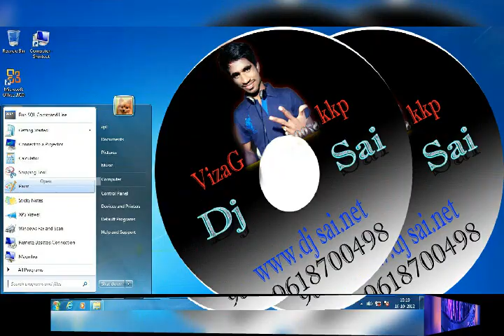DJ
Dj Blu crystal